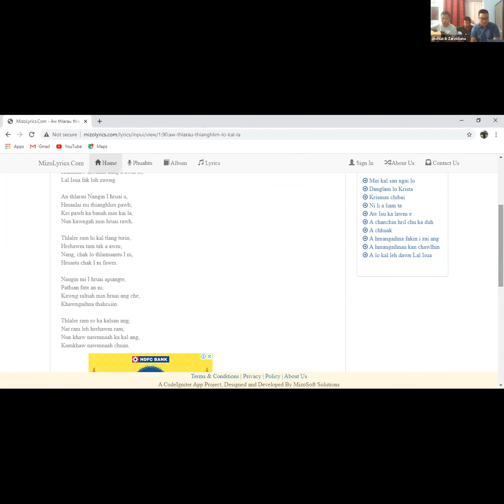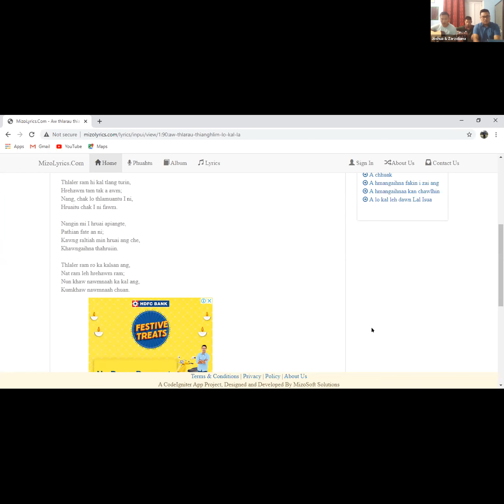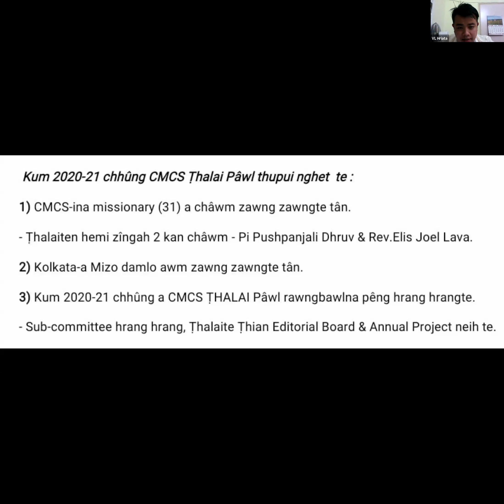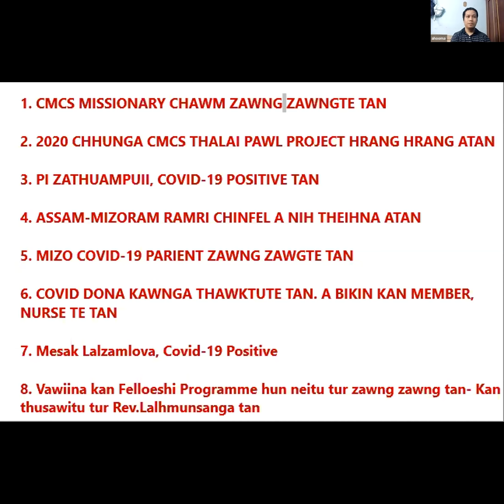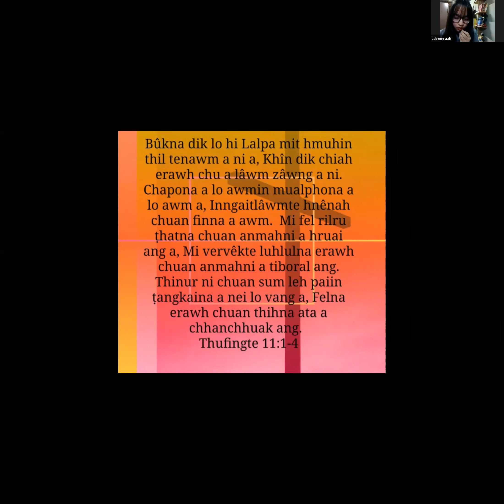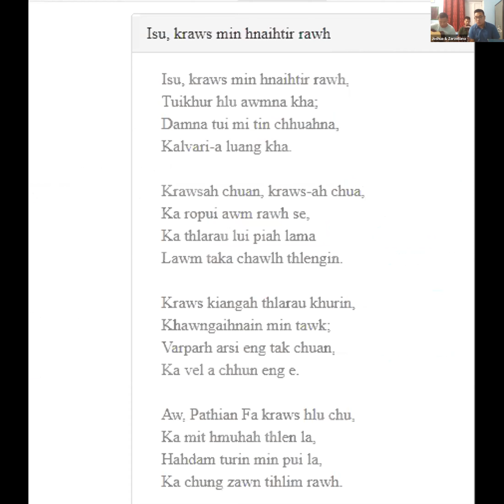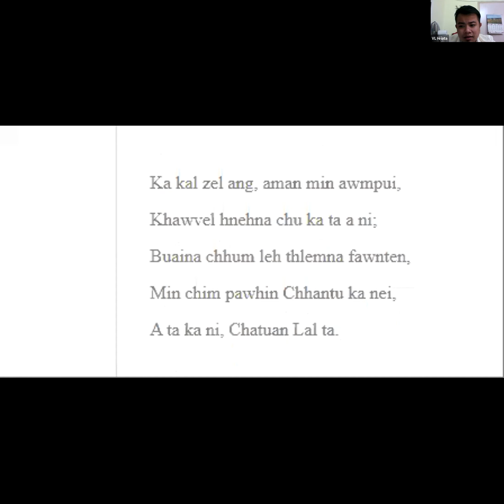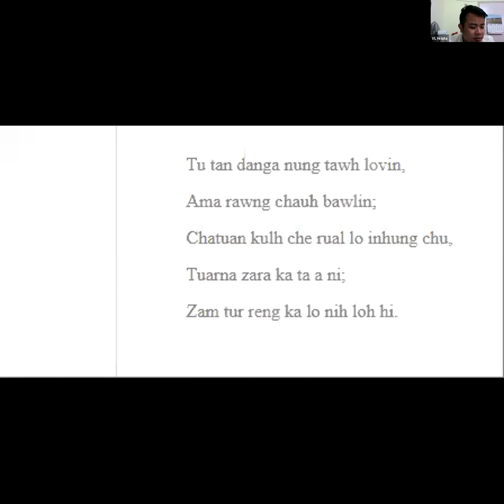CMCS ṬHALAI PÂWL ONLINE VIRTUAL FELLOWSHIP | DATE - 08.11.2020 | ZOOM APP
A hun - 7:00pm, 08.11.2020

Hruaitu - Dr.C.Vanlalhriata, Leader CMCS Ṭhalai Pawl

Tantu - Eleazer Lalhumhuma, Joba Group

Bible chang sawirual hruaitu - Nl.Lalremruati, Daniela Group

Sermon - Rev.Lalhmunsanga